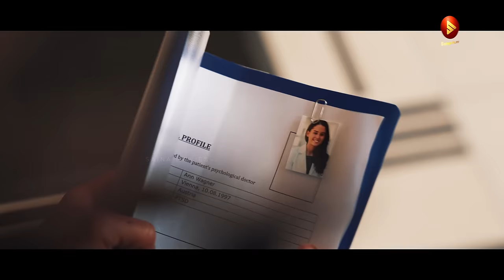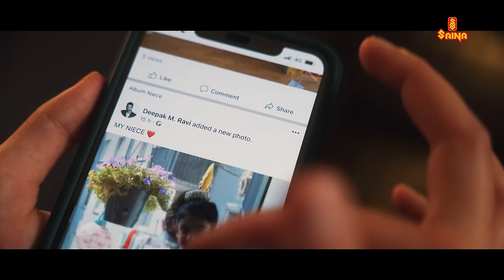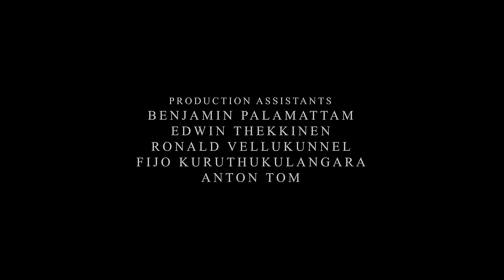BETWEEN MEMORIES | Award Winning Austrian-Indian Shortfilm | Preethi Malayil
Between Memories is a heartfelt tribute to friendship and trust.

Written and Directed by PREETHI MALAYIL

Cast: SIMMY KAILATH, DÉSIRÉE LEONOR, BIRGIT C. KRAMMER, AYLEEN ROSE THOMAS, FLORENTINA KUNNEKADEN, WILLIAM KIDANGAN
Produced by SIMMY KAILATH, PREETHI MALAYIL, ZEIA RAHIMI
Director of Photography: ZEIA RAHIMI
Editing: SIMMY KAILATH
Colouring: ZEIA RAHIMI
Sound Recording: JOHANNES D‘AMICO
Mixing and Mastering: NIKHIL KAKKOCHAN
Trailer: JUAN ÁDRIAN CABELLO OSNAYA
Title Animation: KEVIN THALIYATH
Production Assistants: BENJAMIN PALAMATTOM, SYLVIA KAILATH, FIJO KURUTHUKULANGARA, EDWIN THEKKINEN, RONALD VELLUKKUNNEL, ANTON TOM
BTS Stills: SONIA MARKOSE
Poster Design: RAHUL, NOBEL

|| ANTI-PIRACY WARNING ||